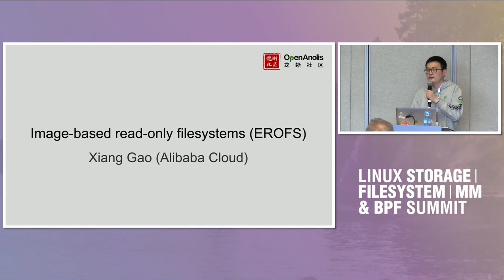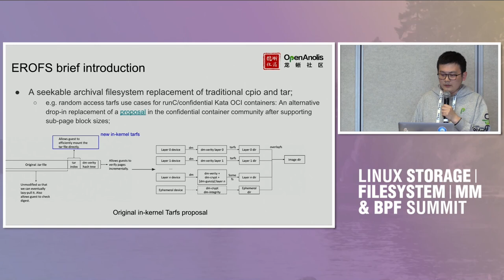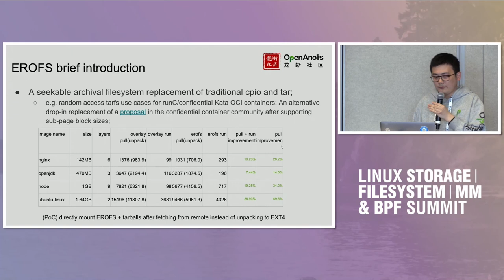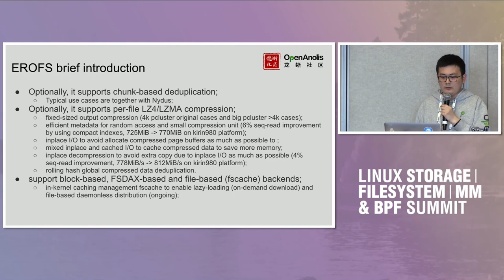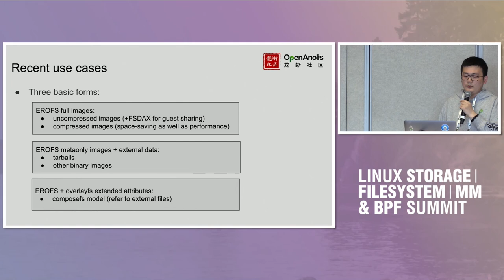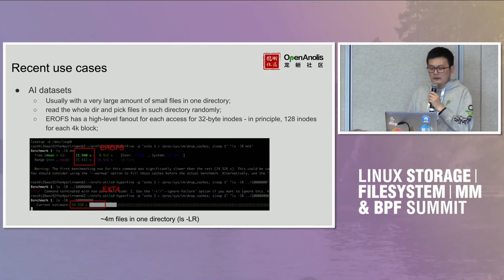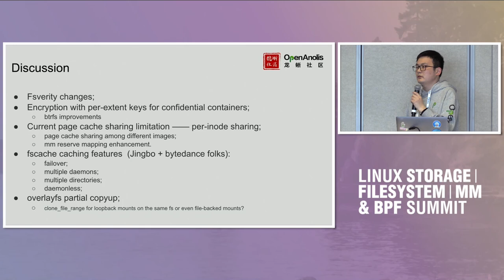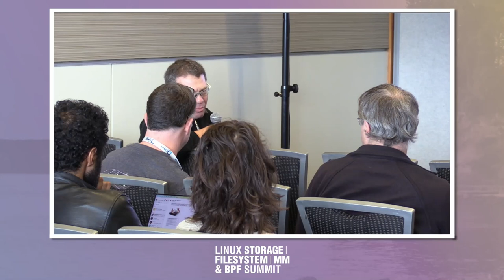Image based read only filesystems EROFS - Xiang Gao